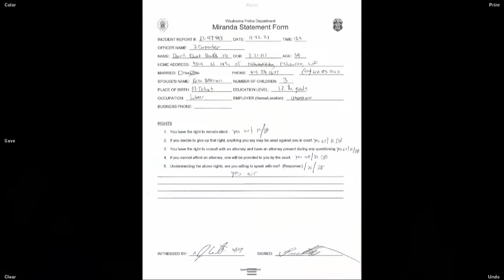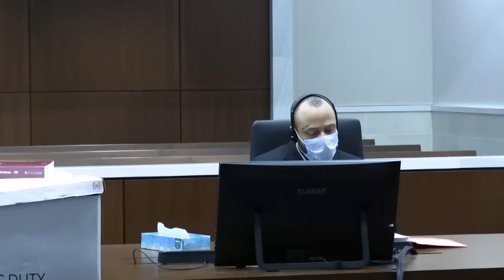LIVE: Testimony continues in Waukesha parade trial